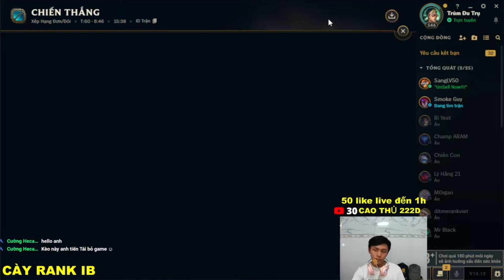YI CAO THỦ TRẢM DR.MUNDO CAO THỦ ,MUNDO GIÁP MÁU LIỆU CÓ ÔM TRỤ ĐƯỢC ??? |GAME 2 MASTER YI VS IRELIA